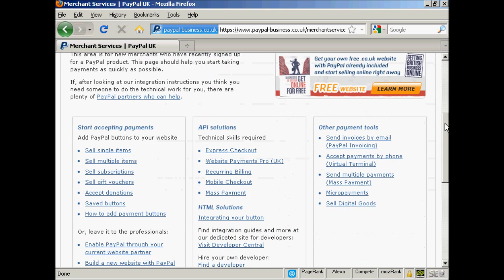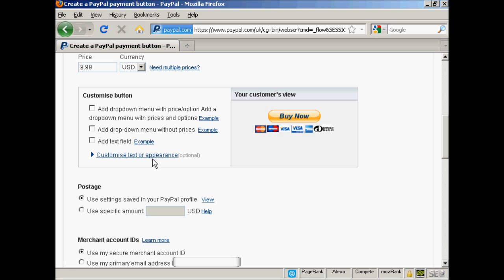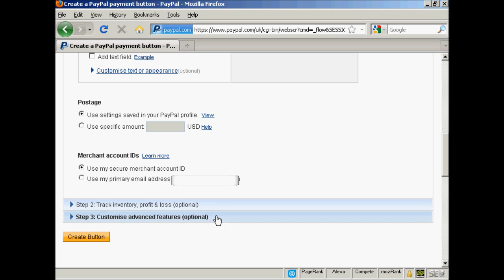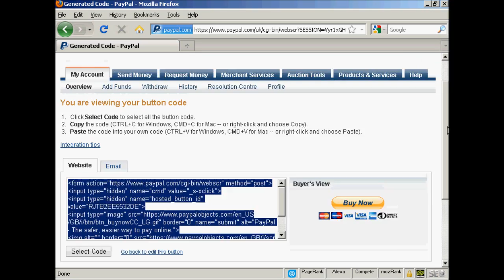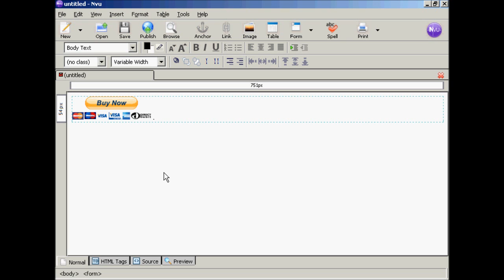HTDA - How to Create Paypal Order Button